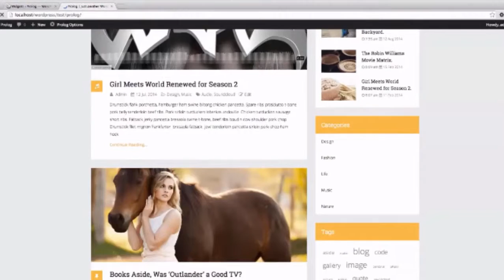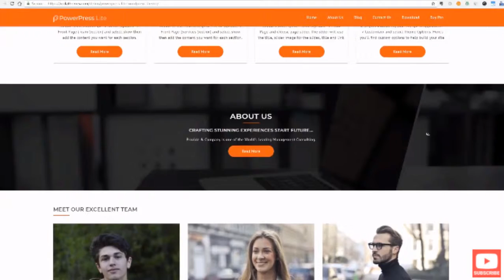FAVOURITE AND CLEAN WORDPRESS THEME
WordPress is indisputably the most preferred CMS platform on the web. Due to the popularity and development of WordPress CMS, themes that are specially made for sites powered by WordPress also gained considerable fame in the market. Users love WordPress themes because it is painless to set up and is best to create a website like blog, personal, corporate and portfolio sites. However, quality free WordPress themes are not easy to find; that is why I decided to gather some of the finest free WordPress themes on hand. Most of these themes include astonishing features that will certainly blow your mind.

NOTES:

1. I intend to love making creative, interesting and learning videos. My channel/ facebook pages/ blogs stands out in terms of quality programming, makes an entertaining and profoundly moving case for creating an educational system. I continually search for light. I like to feel that my creation is a light that shines, illuminating the way; clarifying intricate issues, inspiring and motivating the hearts and minds of all human being. By watching my contents/ videos, you can learn the appropriate solution of integral life problems and family friendly entertainment.

2. I also like to put my active effort to give a deep insight and detail analysis on the famous speeches and interesting books of the world to enhance the knowledge as well as wisdom of every human being of the world. Let us all work together to teach each other so that we can fulfill our earnest desire to leave a better a planet for future generations.

4. PLEASE VISIT MY OFFICIAL WEBSITES AND CHANNELS IN THE URL APPENDED BELOW:

YouTube User ID: vk-X7m2r2Fxqwap3Io_V0A
YouTube Channel ID:
UCvk-X7m2r2Fxqwap3Io_V0A

5. It is most likely that my contents may consists of unintentional mistakes. I would kindly request you all to correct those to fit in with your needs/ requirements/ desires ---

I LOVE YOU ALL. YOU ARE AN INSPIRATION.
I look forward to staying in touch.
Almighty Allah Bless Us All.

Ameen.
All the best
Warmly
Md Lutful Huda

My Dear Beloved Friends,
I know most people don’t share because they feel that us bloggers don’t need their 'tiny' social share. But here's the truth... I built this blog piece by piece, one small share at a time, and will continue to do so. So thank you so much for your support, my reader. A share from you would seriously help a lot with the growth of this blog/ channels.
Some Great Suggestions:
- Pin it!
- Share it to your favorite blog + biz Facebook group
- Tweet it!
- Stumble it!